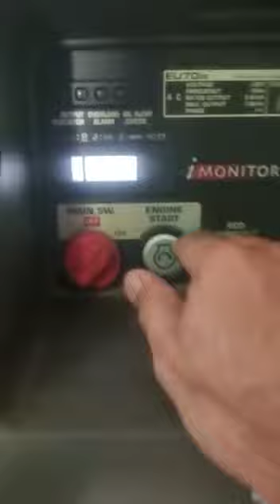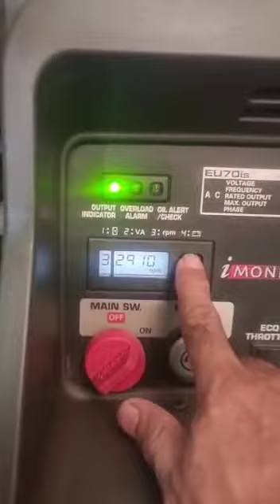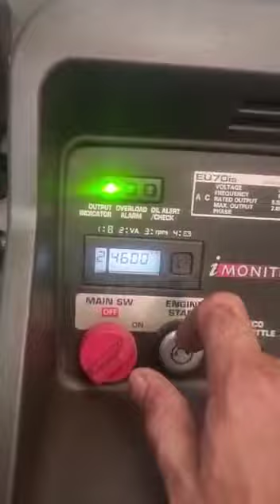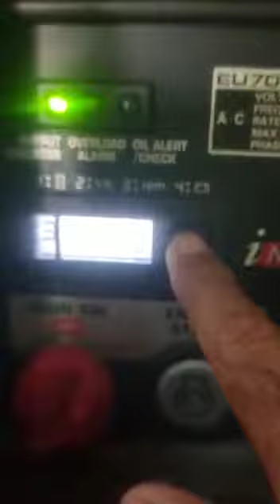Honda 7 KVA generator